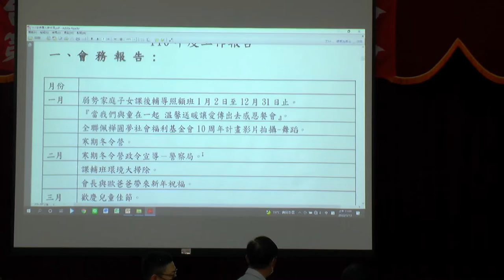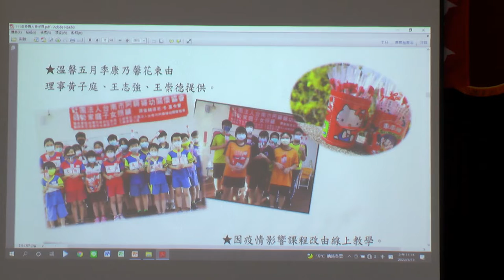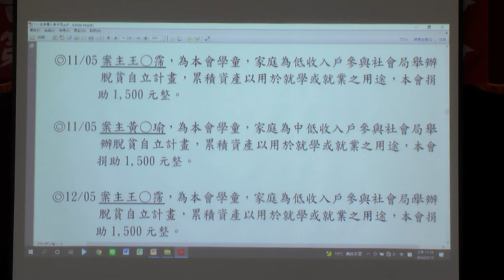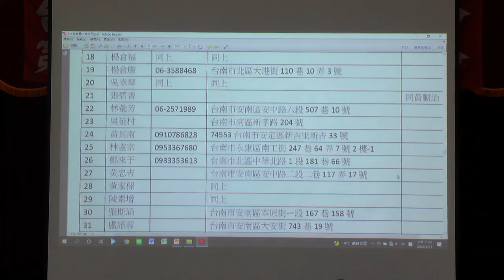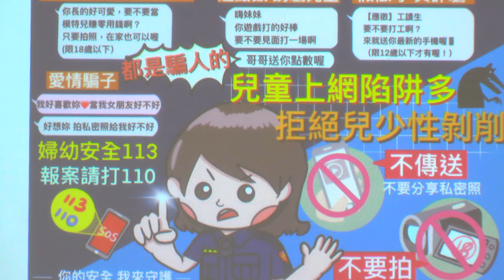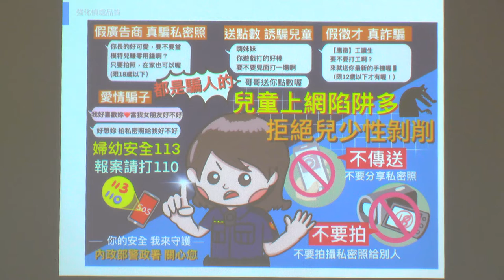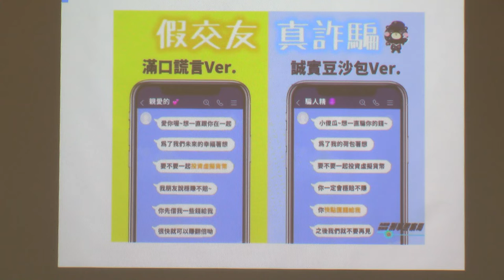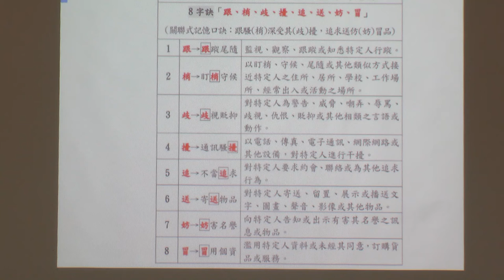2022/03/13阿耨附幼關懷協會會員大會